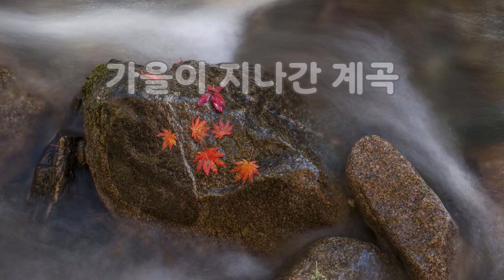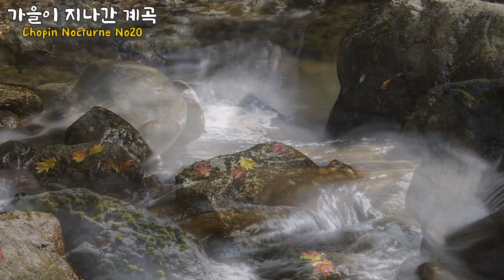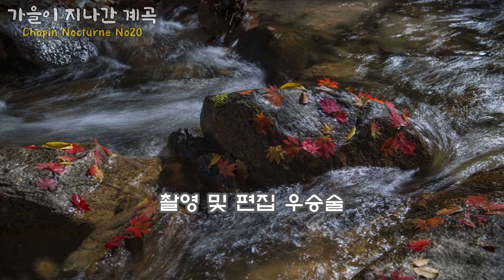가을이 지나간 계곡